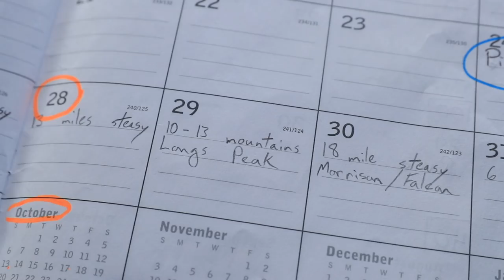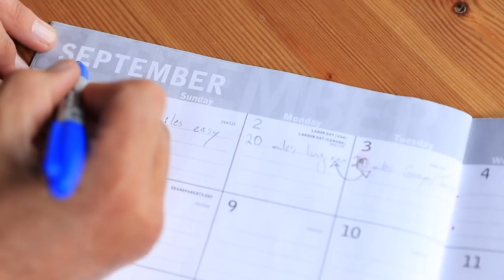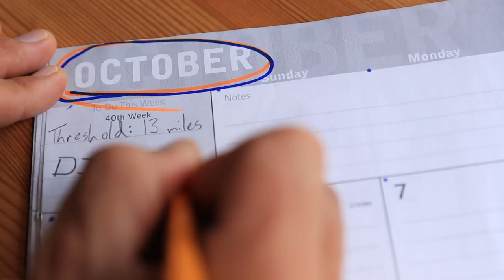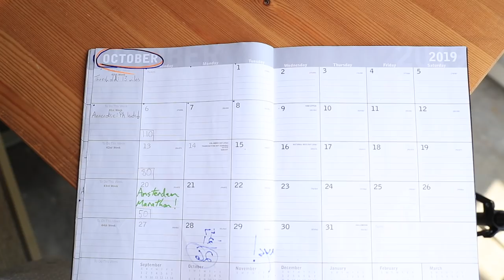Amsterdam Marathon Training Mileage, Specific Workouts, and Group Run!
Amsterdam marathon training, 47 days to go! So excited for this moment in time, when the marathon training block is shorter than most. Today's daily running vlog will walk you through the training process for the Amsterdam marathon. In this daily running vlog, I will break down the Amsterdam marathon training block for volume, specific workouts, and other nuances within the marathon training regimen. Marathon training is on for Amsterdam, 47 days to go.

🔸My Shoe Size: 7.5 men's US sizing
🔸Mailing Address:

USA

Seek beauty. Work hard. & Love each other. Running vlogs and running motivation at it's finest here on this channel. If you need a little motivation to start running to get back in shape, you have arrived at the right YouTube channel. Here on this running YouTube focused channel, you will experience motivation, knowledge, and love for each other by sharing each other's stories.

Seek Beauty
Work Hard &